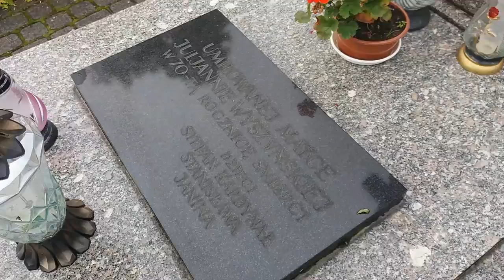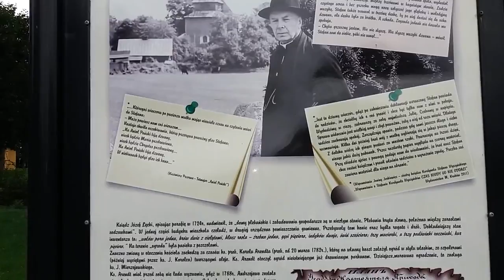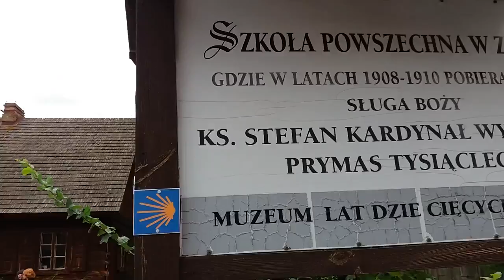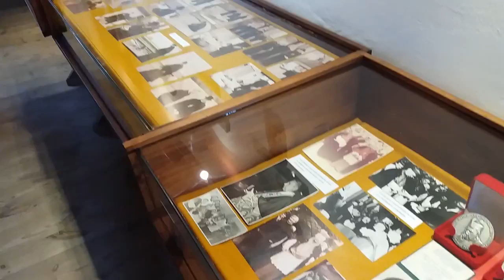Wyszyński Stefan Kardynał Prymas Tysiąclecia. Andrzejewo - Zuzela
Wycieczka uczniów szkoły średniej i gimnazjum w Czyżewie. Wizyta w Andrzejewie i Zuzeli nad Bugiem - miejscach związanych z Prymasem Tysiąclecia - Kardynałem Stefanem Wyszyńskim.